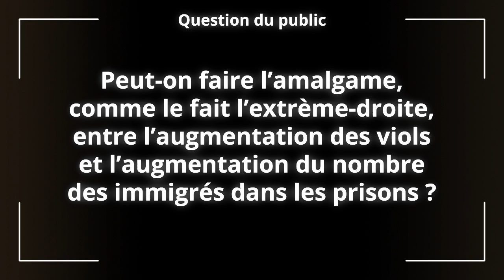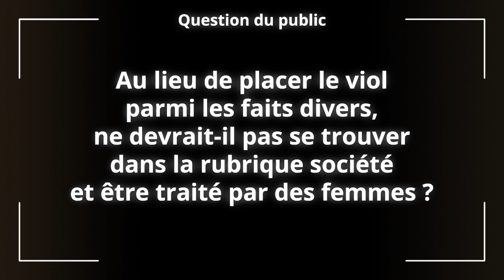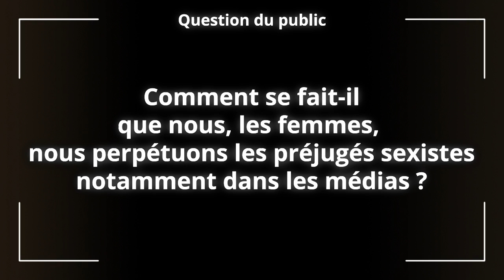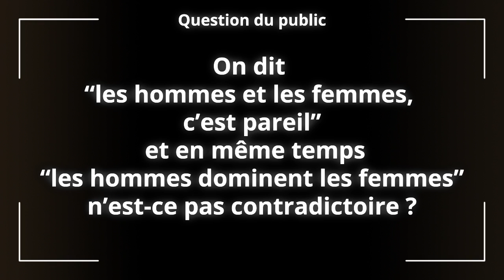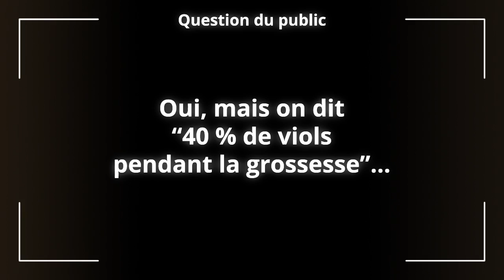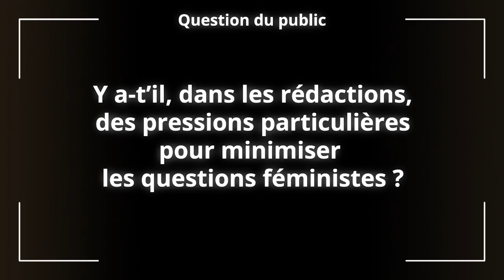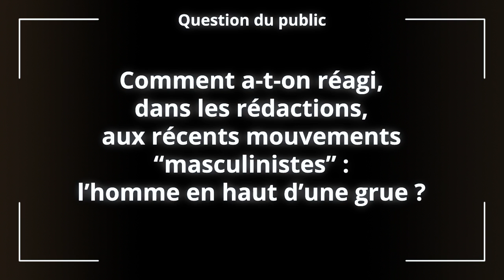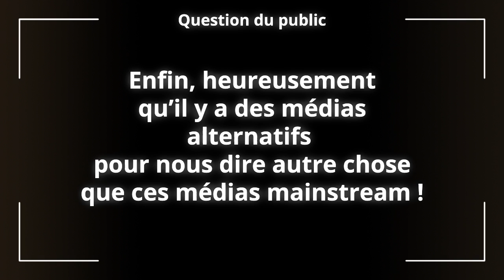Traitement médiatiques des violences faites aux femmes - Jeudi d'Acrimed, 2e partie